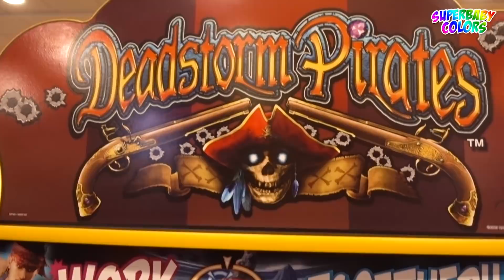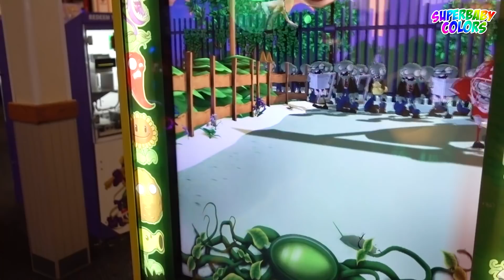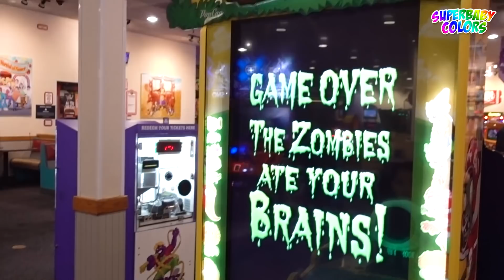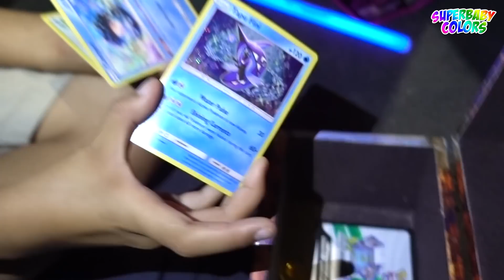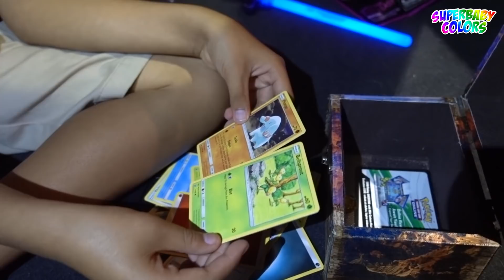Found ABANDONED TREASURE CHEST at Chuck E Cheese!!!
Found ABANDONED TREASURE CHEST at Chuck E Cheese! Today SuperBaby Colors (Tiger) and Dad went to Chuck E Cheese to play some games and eat pizza for dinner! After Tiger was done playing games. He went outside and found abandoned treasure chest in front of Chuck E Cheese! Fun pretend play videos for kids to watch!